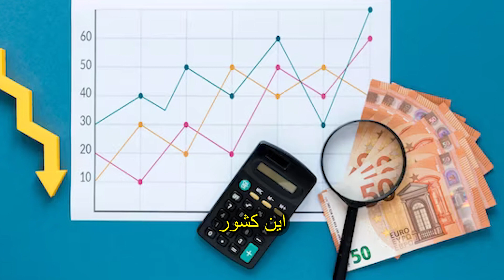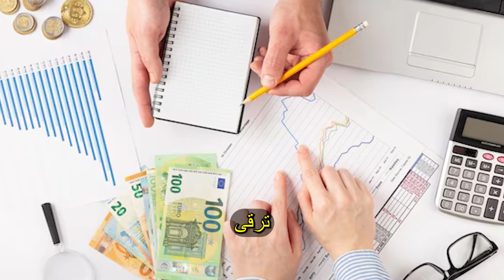مهاجرت ایرانیان به آلمان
🇩🇪 10 دلیل جذابیت آلمان برای مهاجرت

    ثبات اقتصادی:
        اقتصاد بسیار بزرگ و پیشرفته با بازار آزاد در آلمان، این کشور را به یکی از پرطرفدارترین مقاصد مهاجرت تبدیل کرده است.

    تحصیل رایگان:
        امکان تحصیل رایگان در دانشگاه‌های آلمان برای دانشجویان داخلی و بین‌المللی، این کشور را به مقصد اصلی تحصیلات بین‌المللی تبدیل کرده است.

    هزینه زندگی کم:
        هزینه‌های زندگی در آلمان نسبت به سایر کشورهای اروپایی نسبتاً پایینتر است، به ویژه در شهرهای کوچک و مناطق معدود.

    سیستم بهداشتی فوق‌العاده:
        سیستم بهداشتی و درمانی بسیار پیشرفته و به روز در آلمان، از جمله دیگر دلایلی است که افراد برای مهاجرت به این کشور تصمیم می‌گیرند.

    متنوع بودن فرهنگی:
        گستردگی فرهنگی در آلمان به افراد امکان می‌دهد تا در محیطی چندفرهنگی زندگی کنند و از تنوع فرهنگی بهره‌مند شوند.

    اهداف توسعه فناوری:
        سرمایه‌گذاری در حوزه‌های توسعه فناوری و نوآوری، آلمان را به یک مقصد فرصت‌های شغلی جذاب تبدیل کرده است.

    استانداردهای بالای زندگی:
        استانداردهای بالای زندگی در آلمان، از جمله خدمات عالی، ایمنی، و رفاه اجتماعی، جذب مهاجران را افزایش می‌دهد.

    حقوق کارکنان:
        قوانین کاری محافظتی و حقوق کارکنان قوی، آلمان را به یک مقصد برگزیده برای تعداد زیادی از مهاجران کاری می‌کند.

    بستر فنی بسیار خوب:
        زیرساخت‌های فنی، حمل‌ونقل عمومی، و ارتباطات پیشرفته، زندگی در آلمان را راحت و آسان می‌کند.

    آموزش و توسعه شغلی:
        برنامه‌های آموزشی و توسعه شغلی فراگیر در آلمان، افراد را به دنیای کاری با فرصت‌های فراوان هدایت می‌کند